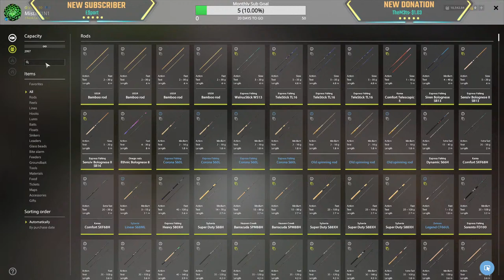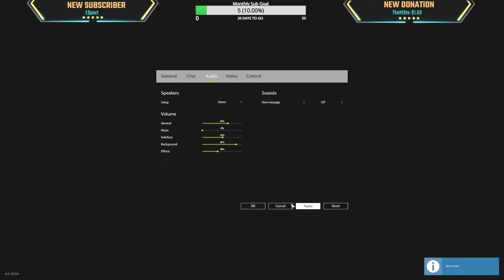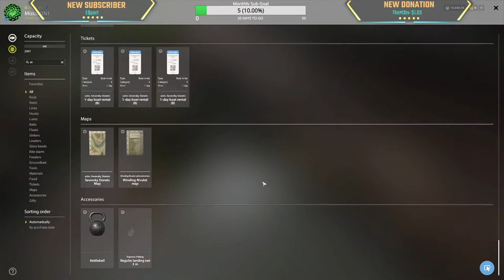Siberian Roach Trophy Hunt + Trolling + Amber for Blue Tag | Hanging Out With YOU | RF 4